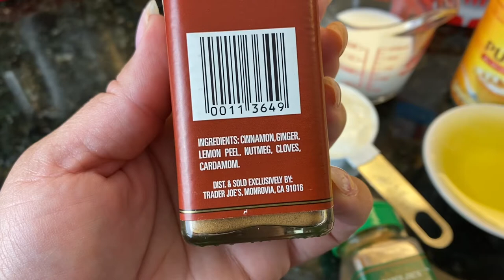El mejor pastel de calabaza modificado[pan] | pumpkin spice cake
Ingredientes

1 caja de pastel amarillo oh blanco
1 Taza de harina todo uso
1-2 cucharaditas de canela
2 cucharaditas de pumpkin spice
1 lata de puré de calabaza
3 huevos
1/3 T de aceite
1/2 taza de crema ácida
1/2 taza de leche
1/4 Taza de azúcar
Opcional 2 cucharaditas de vainilla

3 moldes de 6”x2”

Pre Calentar tu horno a 325 °F

En mi Horno estuvieron exactamente 40 minutos pero esto puede depender de horno horno la mejor manera de saber que ya están esconden cierto es una brocheta en el centro y sale limpia.